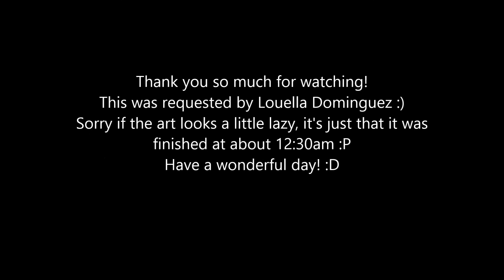Five Nights at Freddy's Song Nightcore (again) :P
Song by The Living Tombstone :P